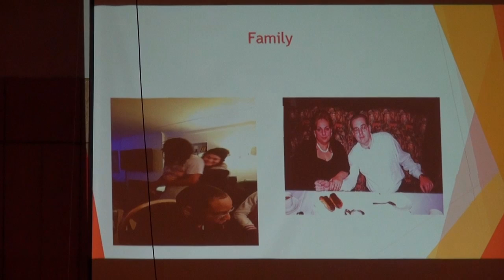Jessica and Ayana Senior Recital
Senior Show